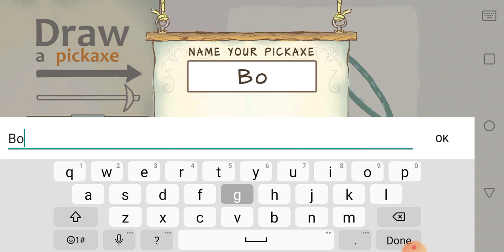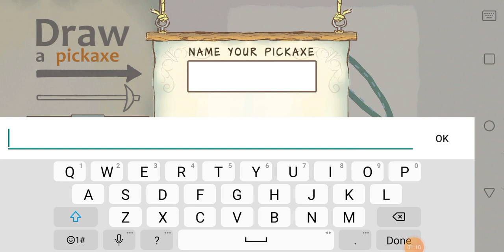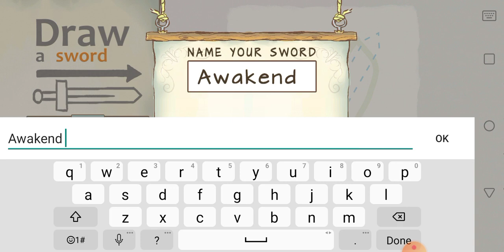stickman epic 2 thr finale part 4